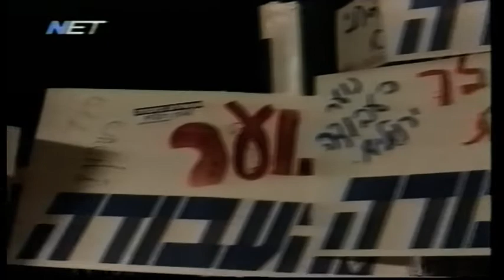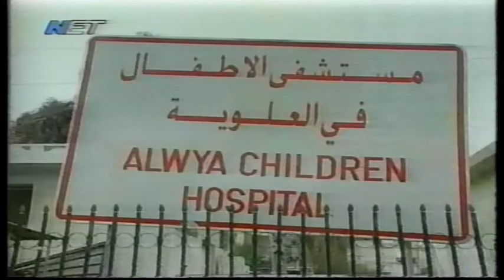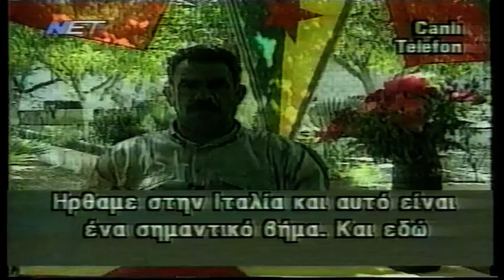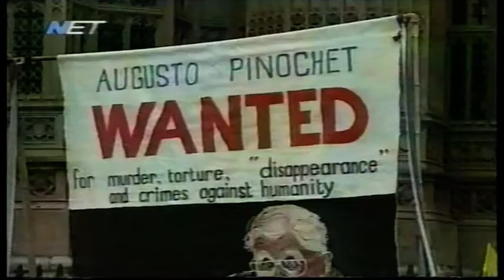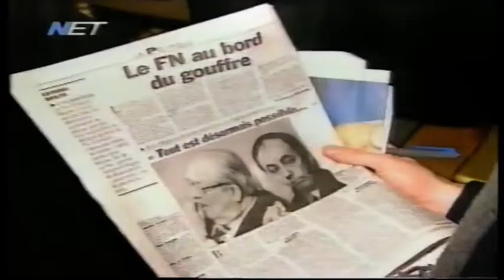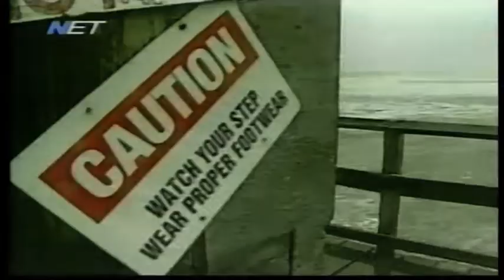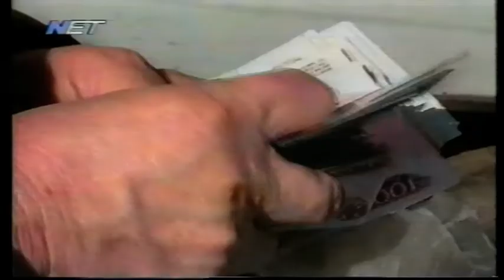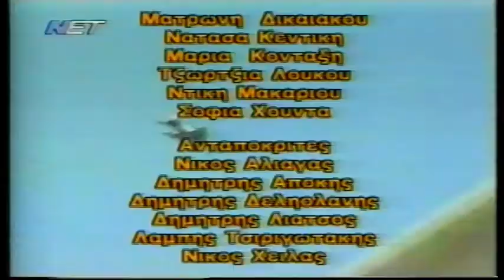1998-12-31 Ανασκόπηση 1998 360 Ημέρες σε 60 Λεπτά ΝΕΤ Tv.